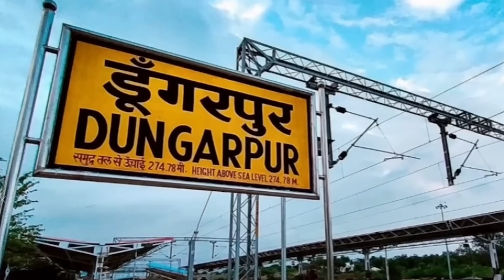दुर्घटना में खो दिया था पैर फिर ऐसे बदली जिंदगी | Best Motivational Story | Narayan Seva Sansthan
जान्हवी परमार राजस्थान के डूंगरपुर की रहने वाली 12 वर्षीय बच्ची है। उसने एक सड़क दुर्घटना में अपना एक पैर खो दिया। जिसके बाद से उसकी जिंदगी बेहद चुनौतीपूर्ण हो गई। फिर वह एक दिन उदयपुर स्थित नारायण सेवा संस्थान में आईं। जहां उन्हें नि:शुल्क नारायण लिंब प्रदान किया गया है। अब जान्हवी की जिंदगी पूरी तरह से बदल गई है, वो पहले की तरह चल फिर सकती है, स्कूल जा सकती है और अपने सारे काम स्वयं कर सकती है।

Janhavi Parmar is a 12-year-old girl from Dungarpur, Rajasthan. She lost one of her legs in a road accident, which made her life extremely challenging. Then one day, she came to Narayan Seva Sansthan in Udaipur, where she was provided with a free Narayan Limb. Now, Janhavi's life has completely transformed—she can walk again, attend school, and do all her tasks independently, just like before.

⏩ Check out the शिव महापुराण कथा : पूज्य पं. विजय शंकर जी महाराज द्वारा

Follow our various Social Media Channels :-